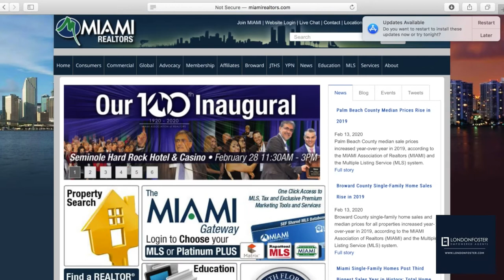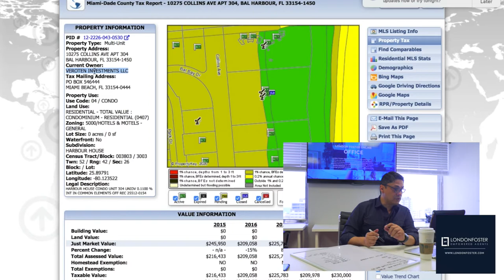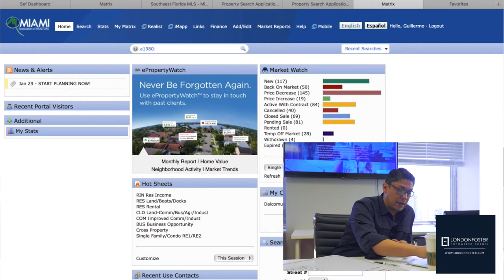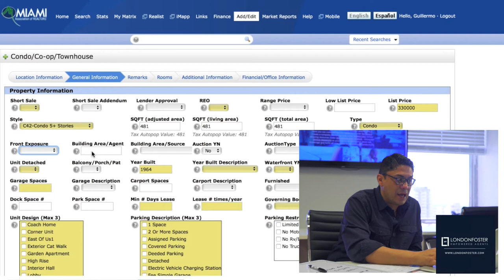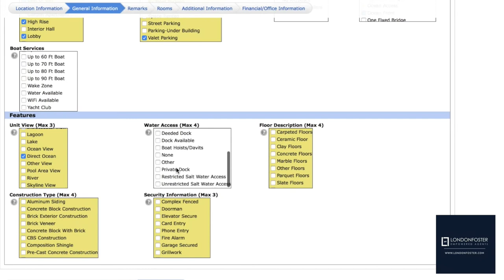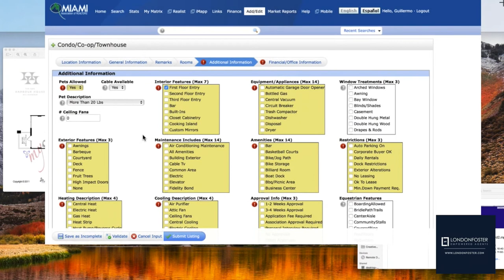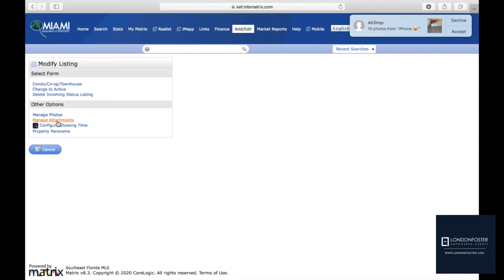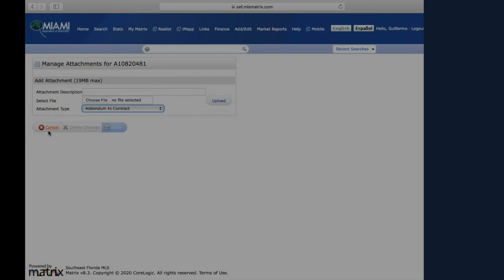MLS Training - "How To Input A Listing"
Follow along as our Premiere agent Memo Valverde walks us step by step "How To Input A Listing" and "Input Photos" into the MLS.

Did you know London Foster Realty has NO split commissions. KEEP more of your hard earned income and join the fastest growing 100% firm today!
With us you will receive:
• 100% Commission
• Multiple Office Locations
• Our Own Escrow Account
• Broker Support
• Marketing Support
• Online Technology